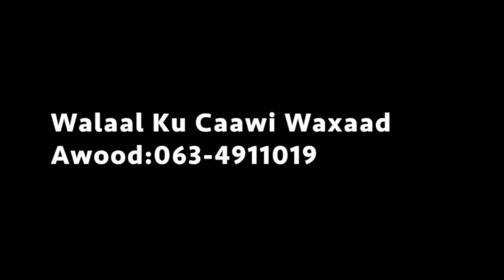Qos ku dhiban Laascaanood Walaal Alle dartii Ma U Caawinkartaa